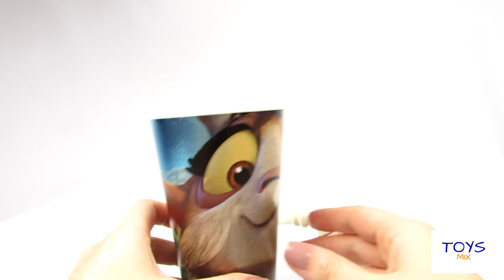Review Glasses Ferdinand Movie TOYS MIX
Meet the Ferdinand movie glasses.
Sold in the restaurant Divino Fogão em São Paulo Brazil.